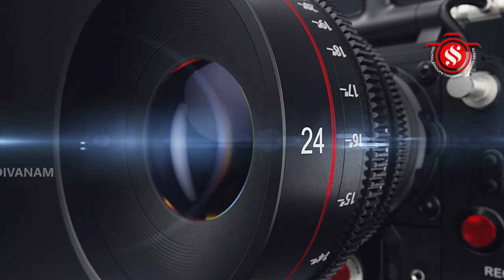திண்டிவனம் வட்டம் பெரியதச்சூர் ஸ்ரீஅகத்தீஸ்வரர் சிவாலய பிரத்யங்கிராதேவி நிகும்பலாயாகம்